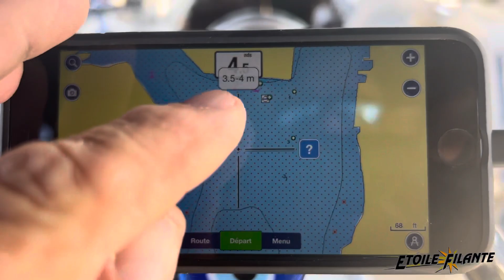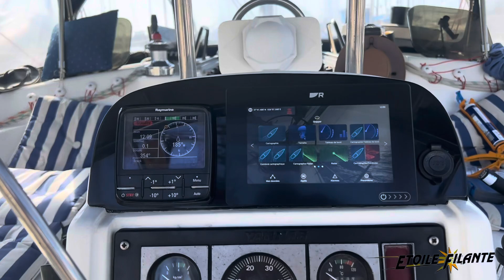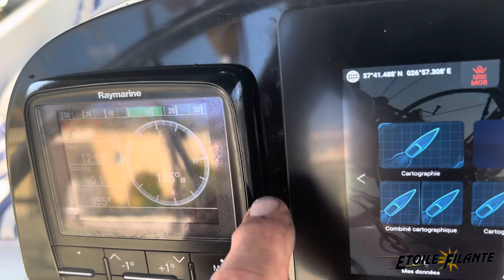2023 #09# Grèce - Dodécanèse - De Leros - Lipsi - Patmos - Arki - Samos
Navigation dans les Îles du Dodécanèse et petites visites du 22 septembre au 20 octobre 2023